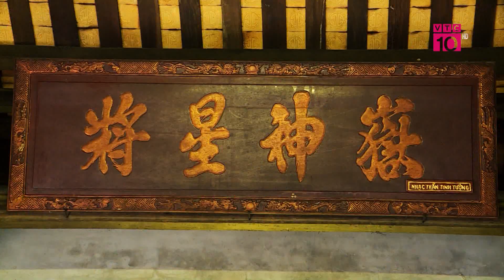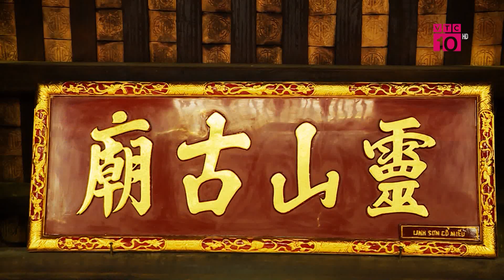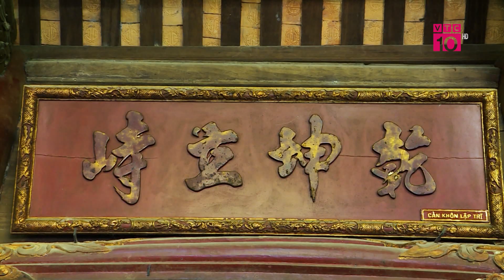TOP VN DI TICH DEN SOC HA NOI